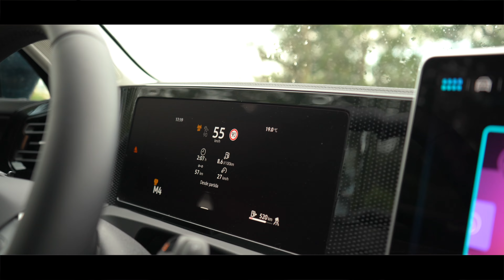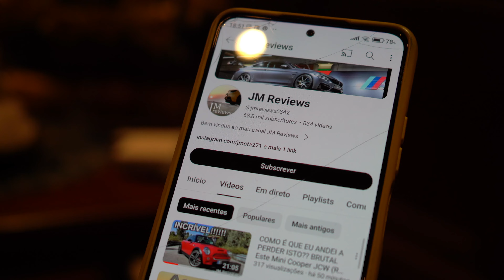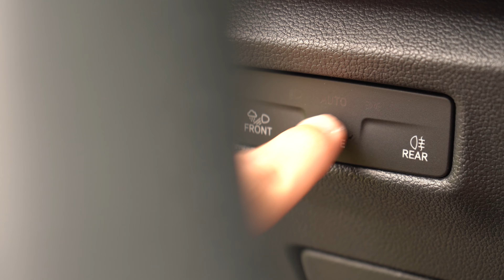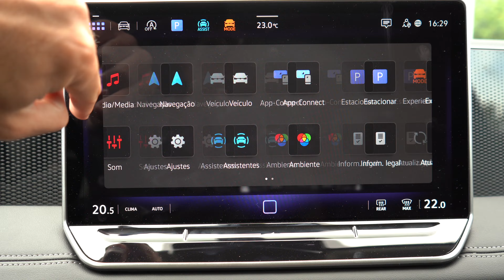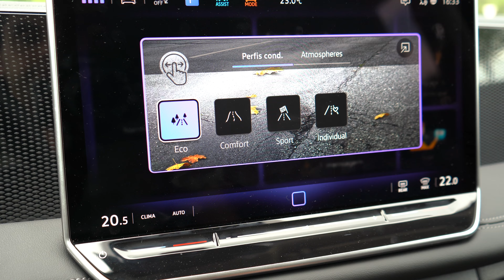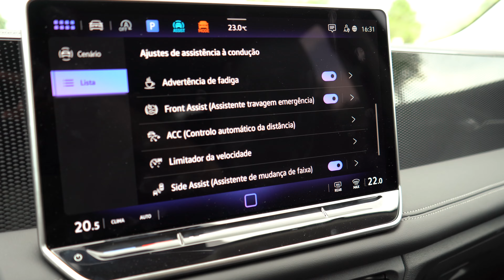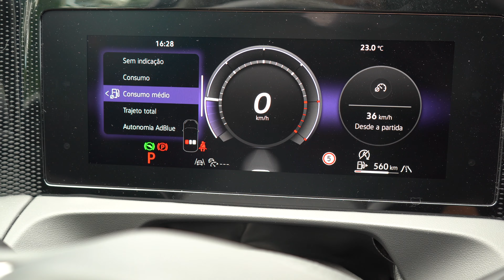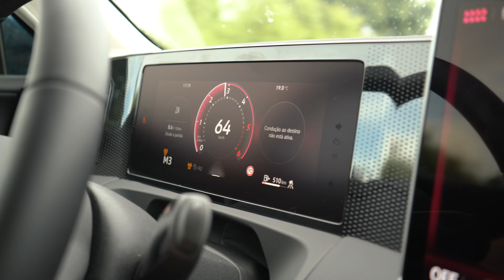CHEGOU!!! NOVO VOLKSWAGEN TIGUAN (2024), UM DOS MAIS VENDIDOS EM TODO O MUNDO!!! - JM REVIEWS 2024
No episódio de hoje, trago ao canal a novíssima geração do VW Tiguan, está maior, mais digital, mais moderno, mais actual e continua a ter uma versatilidade bem interessante em termos de motorizações... sendo que nas versões plug-in, a autonomia 100% eléctrica, supera os 100km!
Os preços começam pouco acima dos 38 mil euros, mas talvez o mais interessante e mais indicado para o nosso mercado, seja mesmo a versão para as empresas, 34 mil euros mais IVA!! Preço "canhão"!!!
Não percam e fiquem a conhecer EM DETALHE, TUDO, sobre esta nova geração de um dos modelos mais importantes da Volkswagen!!